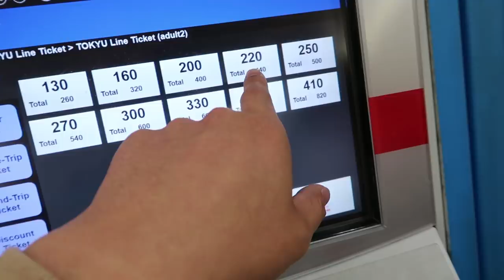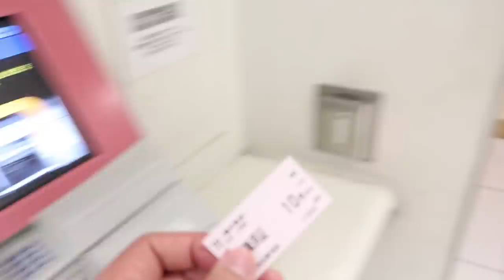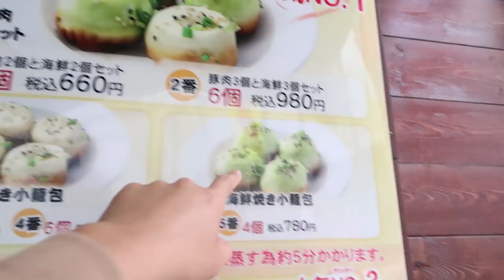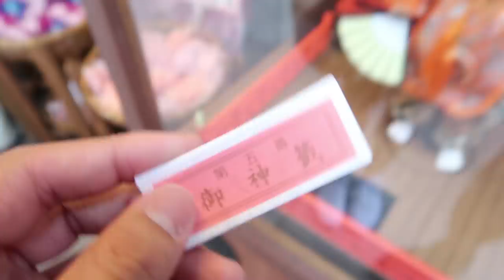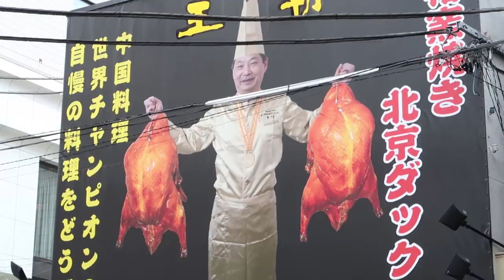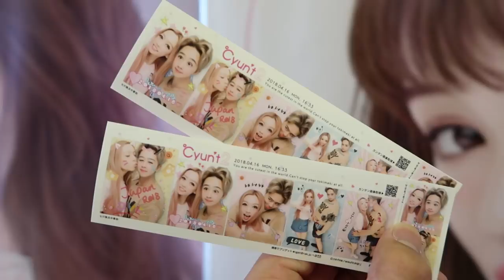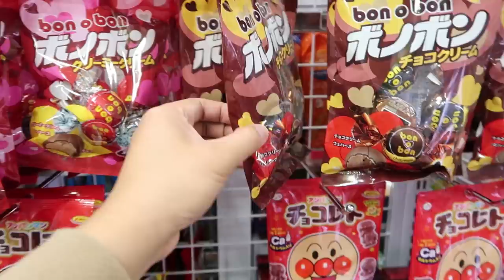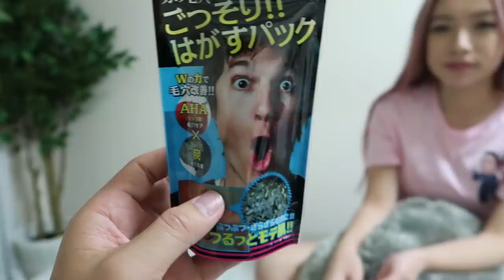Japanese Chinatown Food + Don Quijote haul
Are your favourite Pokemon Dinobot and Kirby? LOL

Chinatown Yokohama Address: Yamashitacho, Naka Ward, Yokohama, Kanagawa Prefecture 231-0023, Japan
SOGO Yokohama

We're back with travel vlogs! I'll be uploading three vlogs this week so make sure your notifications are on :D

J&D